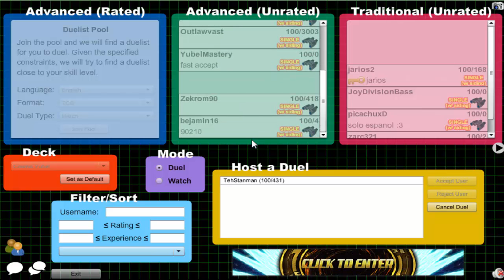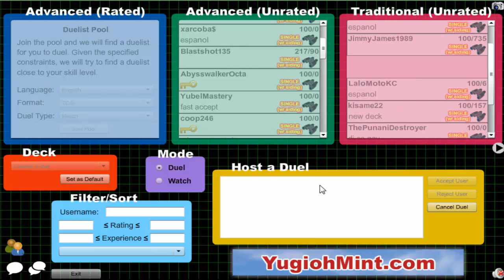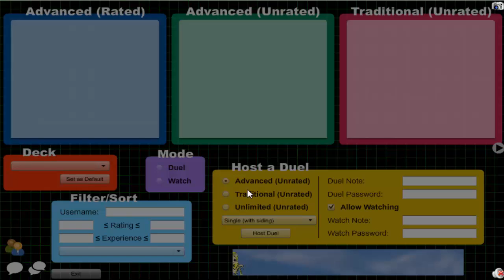Vitamin Y (Forever) Episode 354: Cosmic Yubel #18